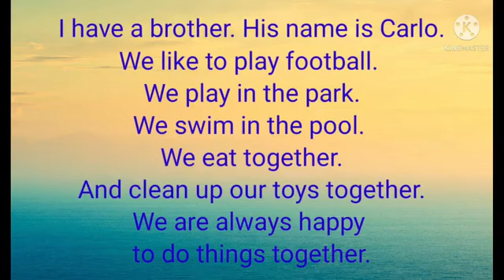My Brother and I/ESL Practice/Reading and Writing